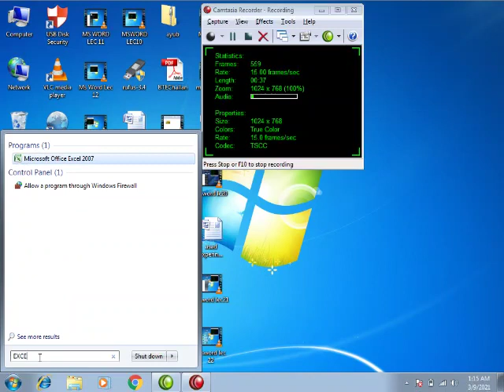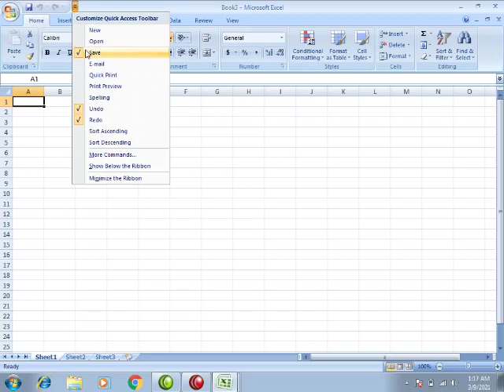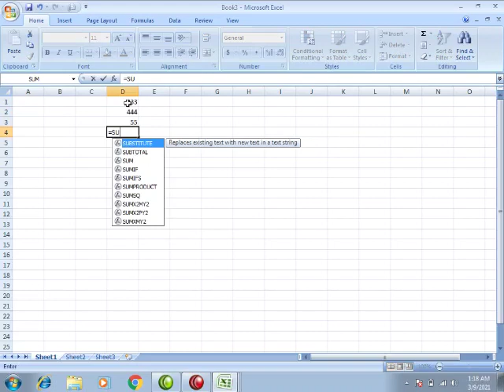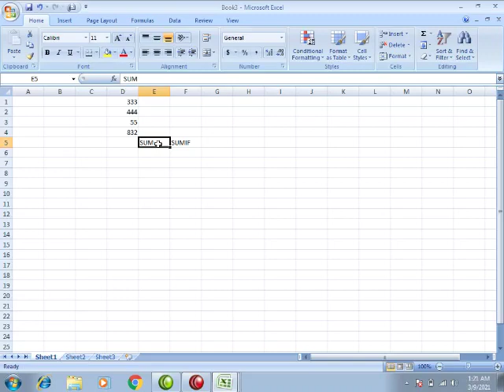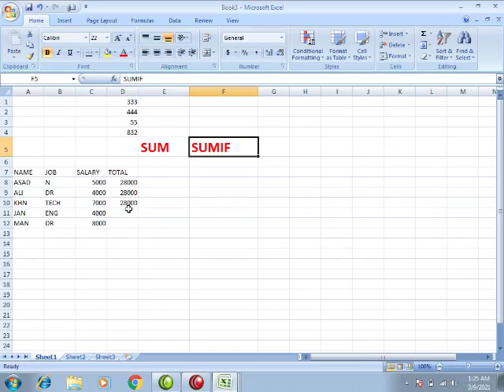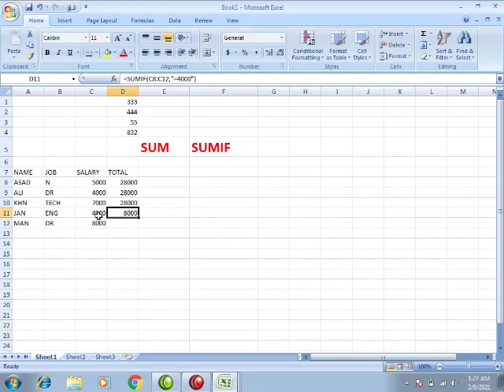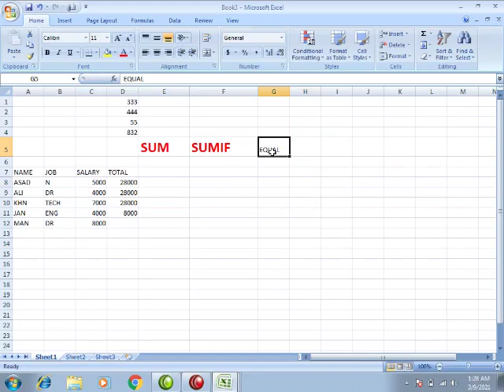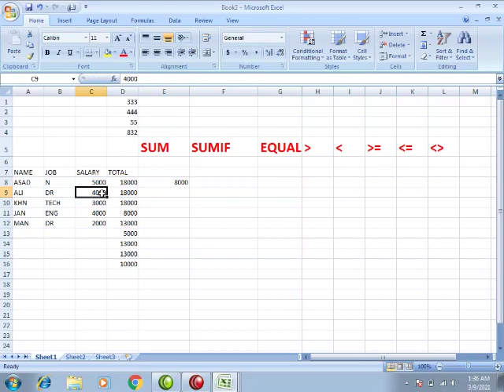How to use Excel formula SUM, SUMIF, EQUAL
Ms Excel formula#SUM#SUMIF#EQUAl